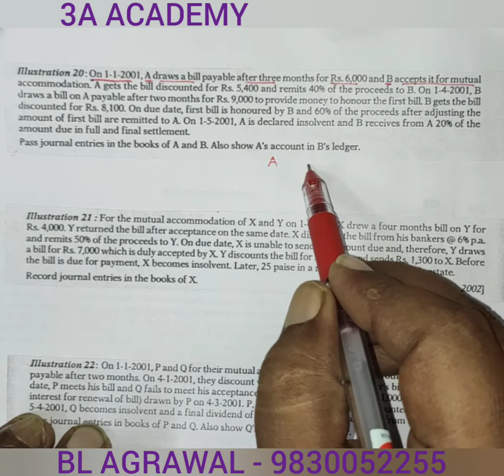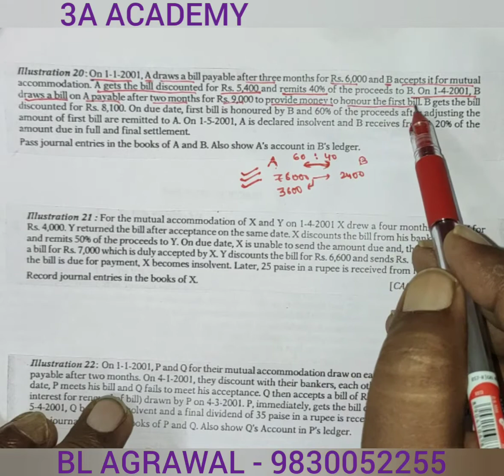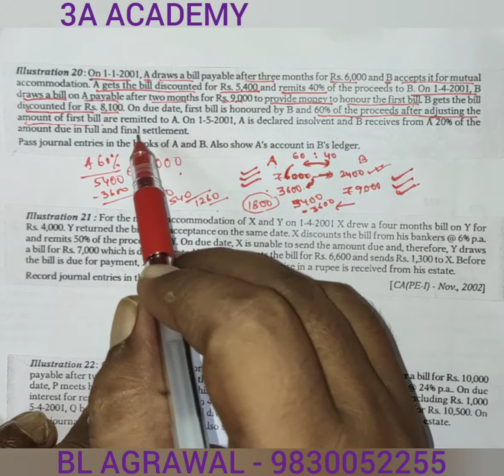#7 Accommodation Bill - Problem with Solution (BL AGRAWAL) For - CA foundation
Problem with solution of accommodation Bill for CA foundation.